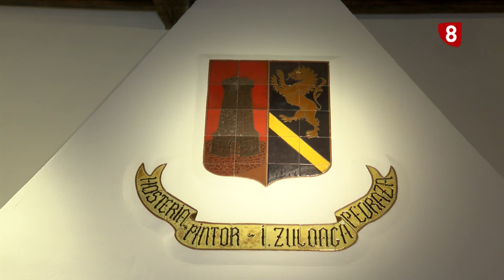Apertura Hosteria Pedraza